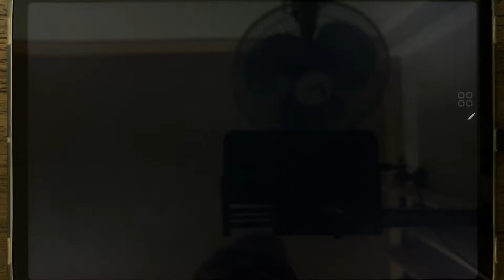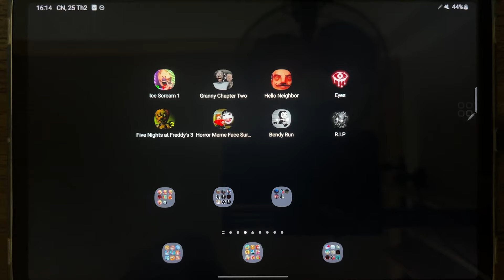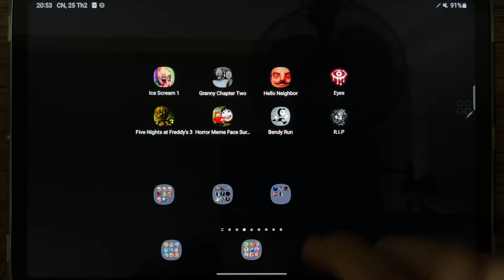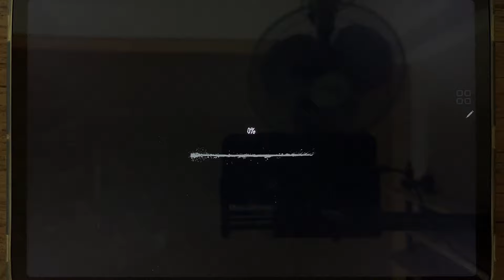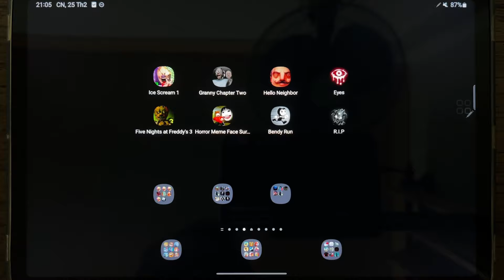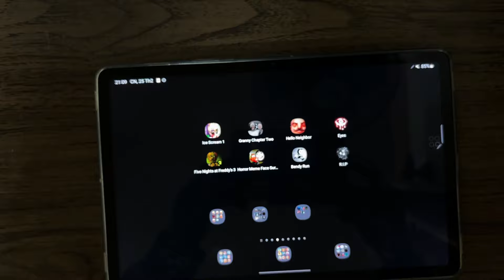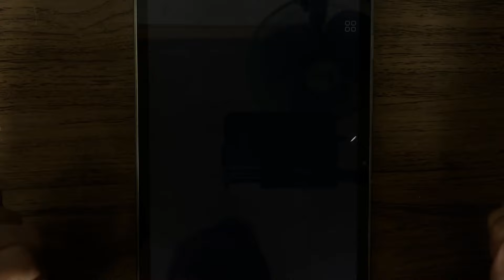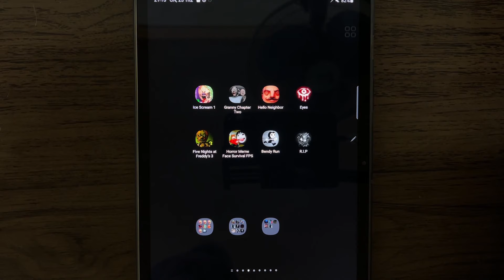Ice Scream 1, Granny Chapter Two, Hello Neighbor, Eyes The Horror Game, Bendy Run, R.I.P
Ice Scream 1, Granny Chapter Two, Hello Neighbor, Eyes The Horror Game, Five Nights at Freddy's 3, Horror Meme Face Survival FPS, Bendy Run, R.I.P